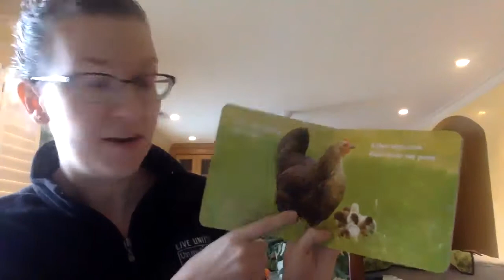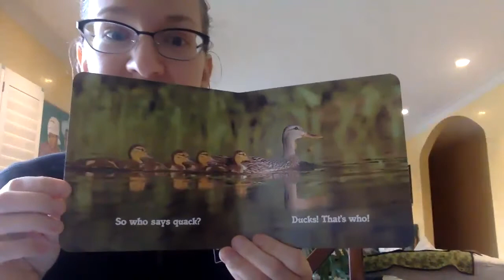Who Says Quack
It's Storytime! Our book today is Who Says Quack?, A Pudgy Board Book written by Jerry Smith. This story is read to you today by Dr. Ani Mathers, Associate Professor Economics and Finance at Salisbury University, and our previous and current interim Salisbury University Student United Way advisor. Enjoy, Who Says Quack?, inspired by Dolly Parton's Imagination Library for children aged birth to five!